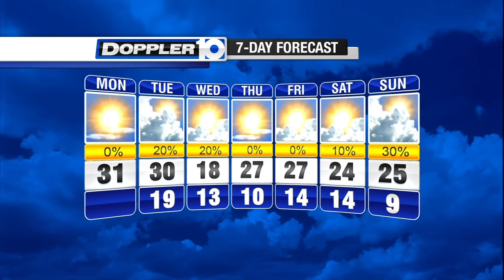Monday Forecast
Get the latest forecast from WBNS-10TV.